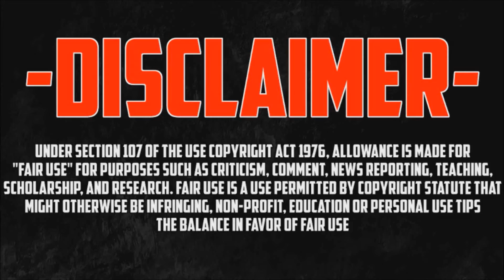*NEW* COD AW OUT OF MAP GLITCH ON FRACTURE Cod Advanced warfare out of map glitch on fracture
WHATS UP!
TmarFTL sub there!

**LIKE GOAL**
       **20**

Im Kriptic Gorilla or Liam for those of you don't know!
What do I upload???

I Upload COD Glitches/News/Commentary's/ and funny videos with my friends!
Wanna help me make videos or be in them or just hangout

KIK- liamhorvath

XBOX 360- Gorillaz52